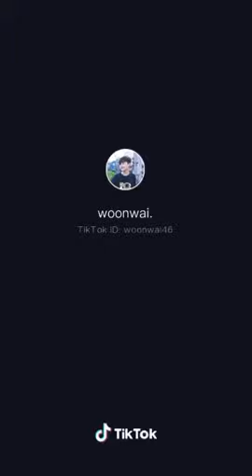29 ธันวาคม ค.ศ. 2019